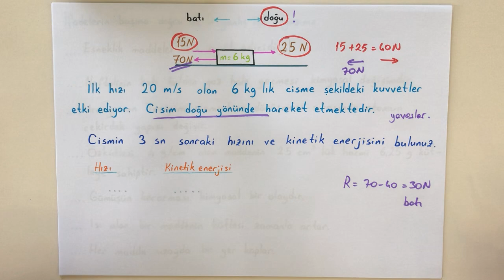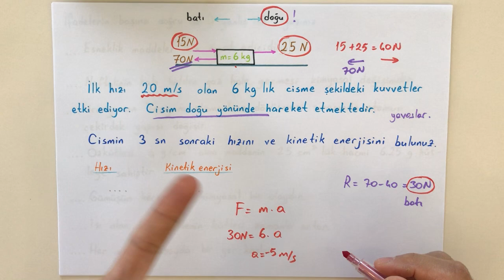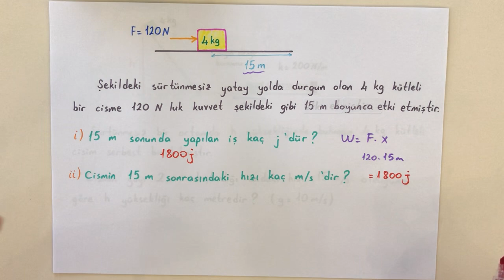9. sınıf Fizik 2. Dönem 1. Yazılı